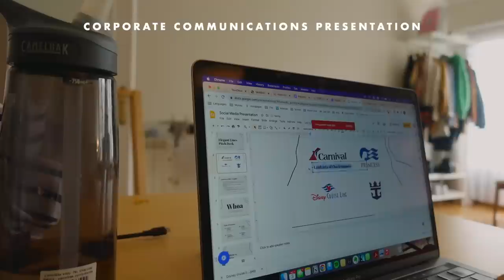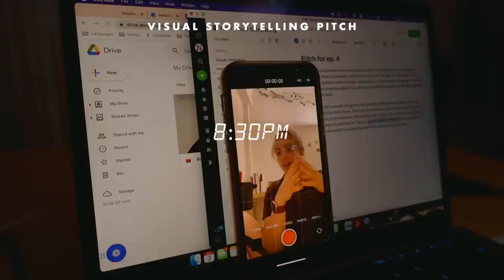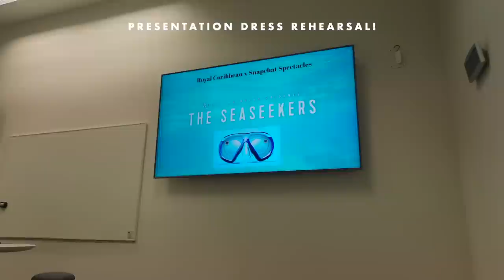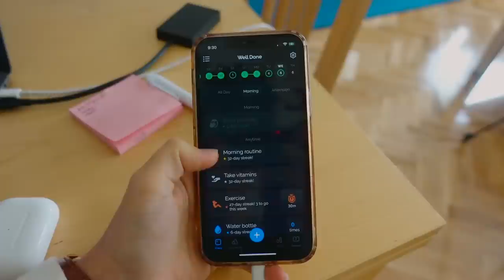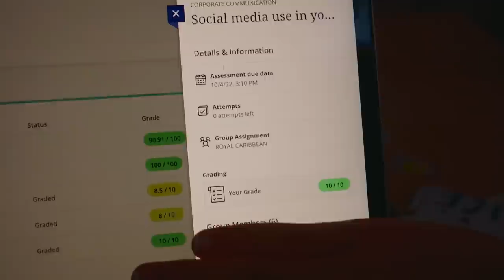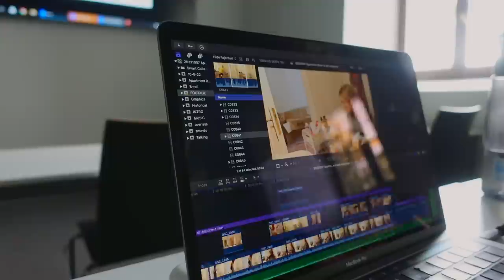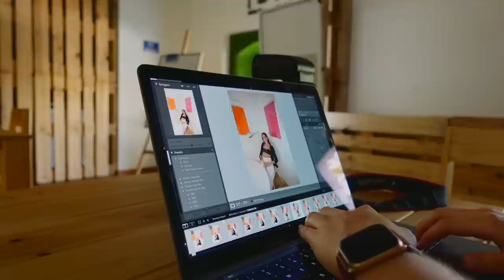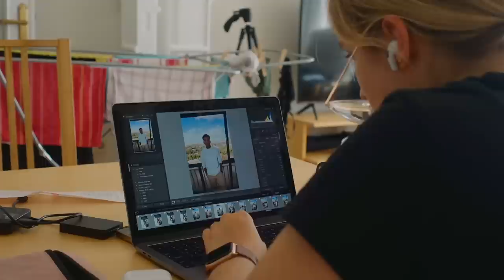college in Spain 🎓 WEEK IN MY LIFE @ IE university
well this week was EXHAUSTING. but fun! I hope you enjoy re-living it with me 😇
↴ pls open + read me for helpful links and resources 🥺

0:00 Monday
6:30 Tuesday
10:56 Wednesday
16:41 Thursday
19:02 Friday
22:40 Saturday
25:08 Sunday

✨ RESOURCES

↳ *Amazon sailor hats (lol the quality is not great)
↳ the TV is a 50" Samsung 50AU7175... I think it may not be available in the US

✨ EQUIPMENT USED

✨ ABOUT ME

✨ REACH OUT

✨ MUSIC